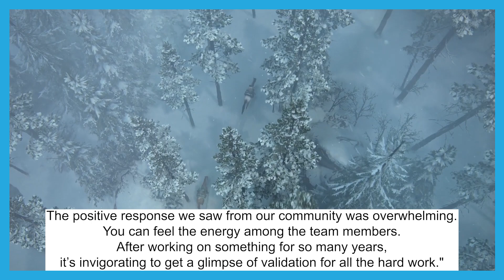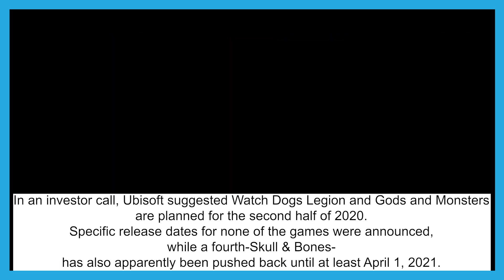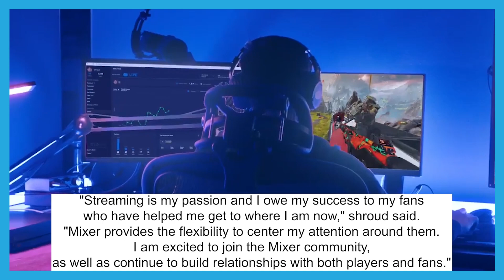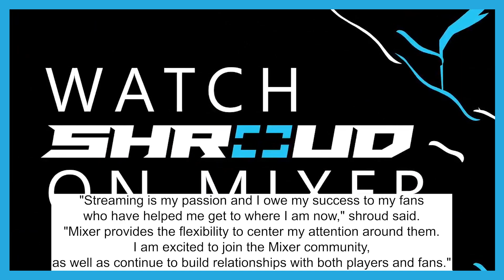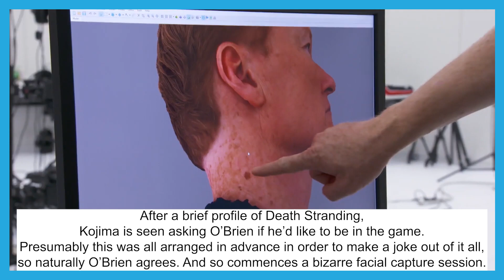Delay Friday - Hype Report October 25, 2019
What's going on everybody! Here is your SnowBikeMike Hype Report for Friday October 25, 2019 with all the gaming news you need to know about. Article links can be found below for the gaming stories covered in today's report.
Enjoy The Hype and Your Weekend!

#1 The Last of Us Part 2 Release Date Delayed to May

#2 Ubisoft Delays Watch Dogs Legion, Rainbow Six Quarantine, And Gods & Monsters

#3 Mixer signs exclusive deal with Shroud

 #4 Death Stranding Features a Conan O'Brien Cameo

Edited By Cristian Reyes